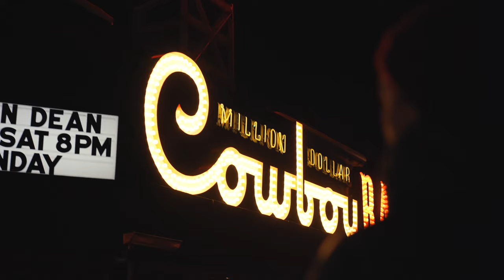Ski Straight to the Cowboy Bar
Jackson Hole is not only known for its great skiing but also its nightlife. If you are looking to experience a true western cowboy town, Jackson Hole should be on your list. After a long day of skiing there is no better way to end your day than sitting on a saddle at the famous Cowboy Bar in downtown Jackson.